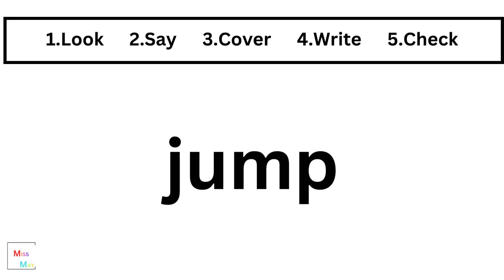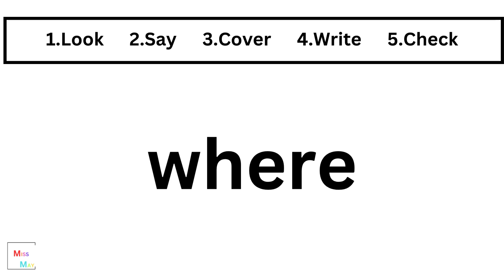Spelling Practice - Test 19 - Learn Today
Are you ready to become a spelling champion? Look no further! In this video, we'll explore some engaging and practical spelling practice techniques that will help you improve your spelling skills in no time. Whether you're a student preparing for a spelling bee or just looking to enhance your language abilities, these tips and tricks are for you. From mnemonic devices to interactive games, we've got you covered. Say goodbye to spelling errors and hello to confidence!